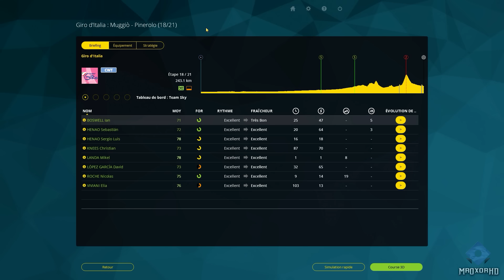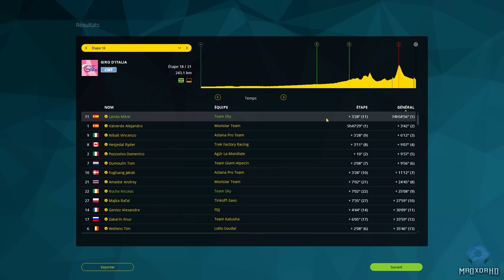Giro 2016 Etape 18 Muggiò - Pinerolo - PCM 2015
Finalement je vous propose le Giro 2016 sur Pro Cycling manager 2015 :)

Avec l'équipe Sky pour changer un peu !

7 € de réduction pour vous inscrire sur l’offre de votre choix à avec mon code « mroxorhdgamo7 »

300 points offerts sur ZappyDay – le site qui vous fait gagner plein de cadeaux facilement en cliquant